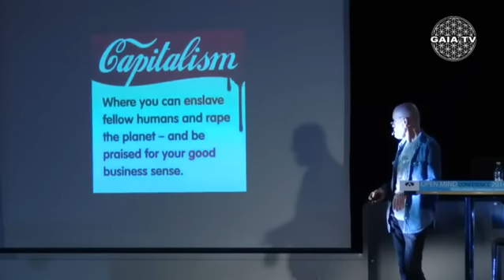Max Igan on Revelation of the Method (Telling Us What They're Doing To Us) + Transhumanism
This is a clip of a presentation entitled "Reclaiming the Earth - Steps Towards a Collective Awakening" given by Max Igan at the Open Mind Conference in Copenhagen, Denmark on September 21, 2014.

See also Michael Hoffman - Revelation of the Method + 33 degree north parallel latitude
Michael Hoffman gave an extremely important lecture in 1987 entitled The Occult Philosophy, in which he discussed the revelation of the method.
Most of that lecture, and much more besides, ended up in his must-read book Secret Societies and Psychological Warfare, which is available from his

See also Pacific Rim film review with Aaron Franz and Adam of Cerebral Revolt - Trans Resister Radio # 68

Themes and Memes (Episodes 1 & 2) - Elysium film review by Aaron Franz & Adam R - December 2013

Film Review of "Her" (Parts 1 & 2) - Themes And Memes # 5 - Aaron Franz and Adam R - March 17, 2014

Film Review of Transcendence - Themes and Memes # 6 - Aaron Franz and Adam R - April 24, 2014

Film Review of The Machine - Themes and Memes # 7 - Aaron Franz and Adam R - May 27, 2014

Alan Watt on the Real Reason for the Brain Chip + You Must Come Alive and Know Yourself

Alan Watt - Mass Mind Control (Includes 1962 Aldous Huxley Talk at Berkeley Uni.) - April 15, 2006

Alan Watt Blurb - A Chip Off the Ashlar or the Old Masonic Block - December 13, 2006

Alan Watt Blurb - the Lahey Clinic, the Brain Chip & the Battle for Human Sentience - March 14, 2007

Alan Watt - Military Gave You Counter Culture, Also LSD, DSL is Little Joke & Also Term PC - 28/6/10

Converging Technologies for Improving Human Performance - "NANOTECHNOLOGY, BIOTECHNOLOGY, INFORMATION TECHNOLOGY AND COGNITIVE SCIENCE" (NBIC) National Science Foundation / Department Of Commerce-sponsored report (June 2002)